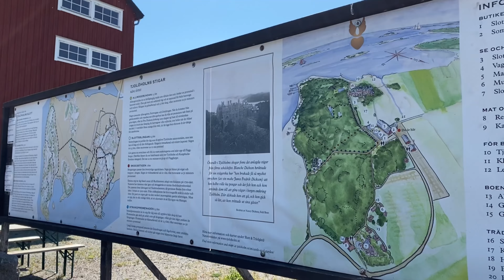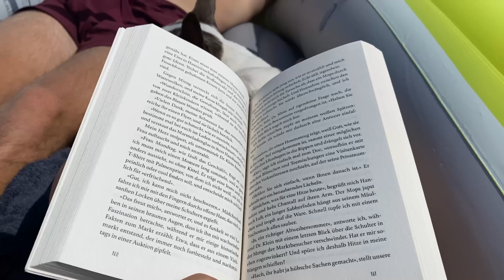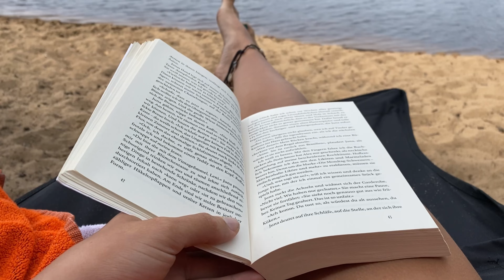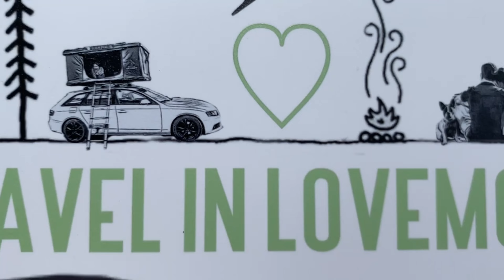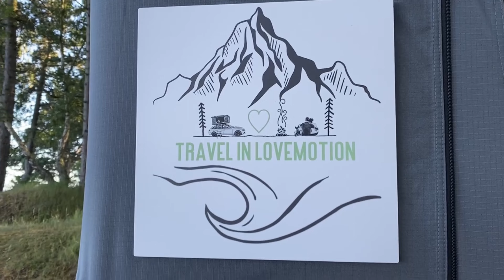Schweden Roadtrip mit Dachzelt I Smögen, Ystad, Schloss Tjolöholm, Elche, Göteborg, Markaryd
Schweden mit Dachzelt I Smögen, Ystad, Schloss Tjolöholm, Elche, Elchsafari, Göteborg, Markaryd

0:04 Smögen
02:27 Göteborg und Schloss Tjöloholm
08:27 Mitten in Schweden
10:25 Elche
12:28 Markaryd
15:23 Ystad

📖 Unser Buch

Unser Equipment:
✨ Externe Festplatte

Wenn du über diesen Link ein Produkt kaufst, unterstützt du uns. Im Klartext bedeutet das, dass du KEINEN Cent mehr für dieses Produkt bezahlst und wir dafür eine kleine Provision von Amazon bekommen. Sozusagen eine Win/Win Situation ☺️